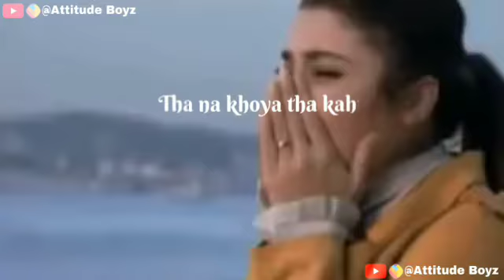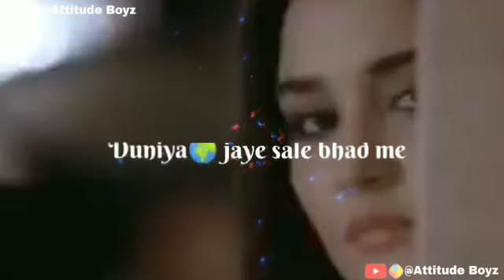Whatsapp status sad ek raat video song published by (attitude boyz). Non copyright sound#song# music